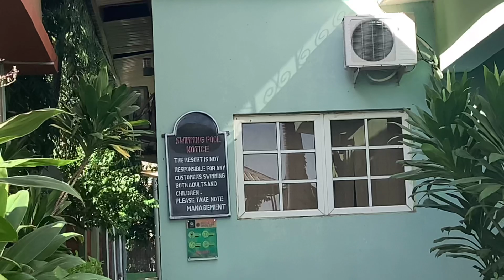MINJIBIR RESORT/ VACATION/TERRIBLE SERVICE/ gone wrong!!!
We had a bittersweet experience at the minjibir resort!
Here is a tour and vlog  about our stay at the resort